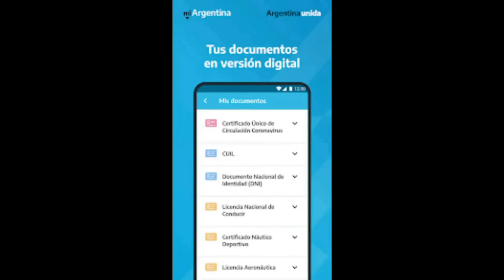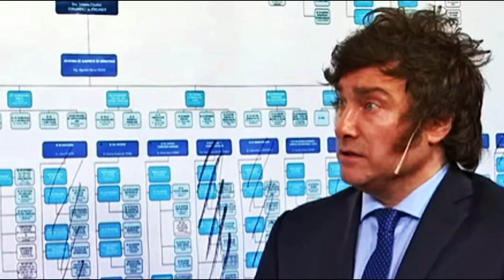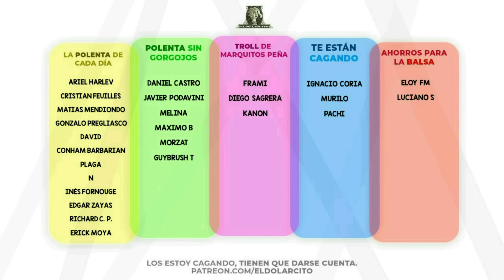MEDIDAS DE EMERGENCIA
Registrate a HoneyGain con mí código: Eldo
y ganate 5 USD